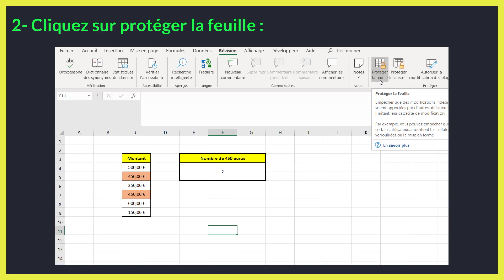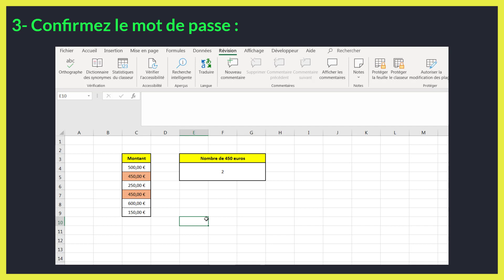Comment protéger une feuille Excel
Dans ce tuto BricolExcel on va découvrir comment protéger une feuille excel étape par étape et pour éclaircir davantage cette leçon on finira à donner des exemples sur la manière de protéger une feuille excel.

En regardant cette vidéo du BricolExcel vous serez capable à la fin de protéger feuille excel.

Méthode de protéger une feuille Excel :
La protection d’une feuille Excel permet de protéger certaines cellules contre toutes modifications.

Etapes pour protéger une feuille Excel :
1. Sélectionnez les cellules qui peuvent être modifiées.
2. Sous l’onglet Accueil / Cellules, cliquez sur la commande Format.
3. Désactivez la commande Verrouiller la cellule.
4. Cliquez sur Protéger la feuille.
5. Tapez un mot de passe.
6. Confirmez le mot de passe.

N'hésitez pas à poser vos questions dans les commentaires sur le sujet " protéger document excel " ou un autre sujet. J’essayerai de répondre au maximum à vos questions